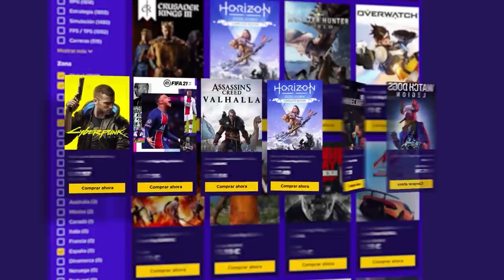¡¡TREMENDO CARRITO PAPÁ!! | Neon Dawn | Caramelo Rainbow Six Siege Gameplay Español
en este Gameplay de Rainbow Six Siege español en Neon Dawn.